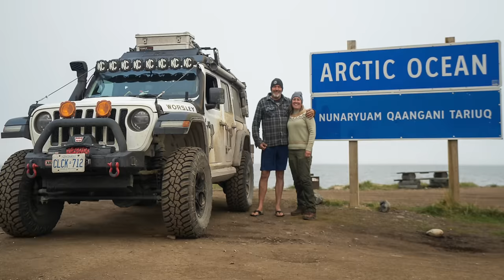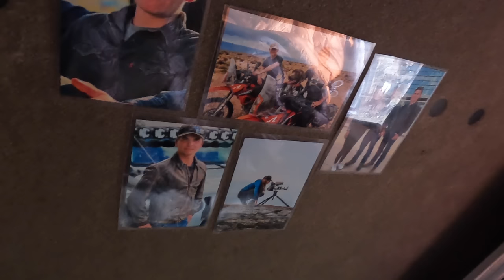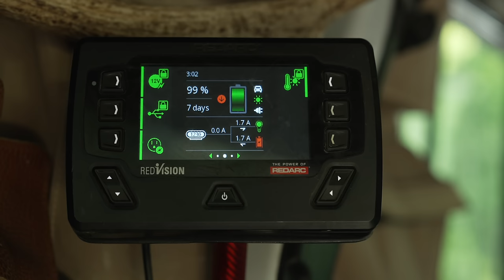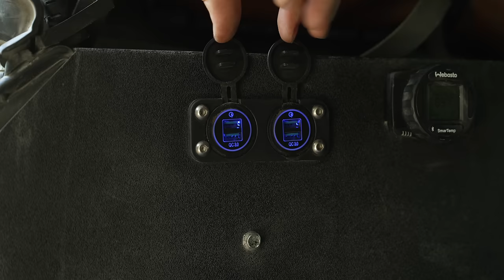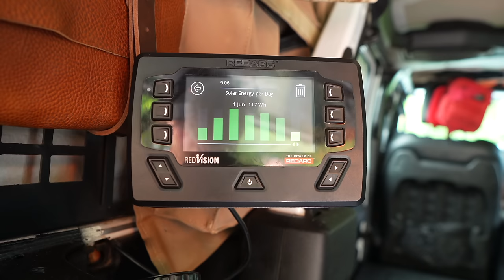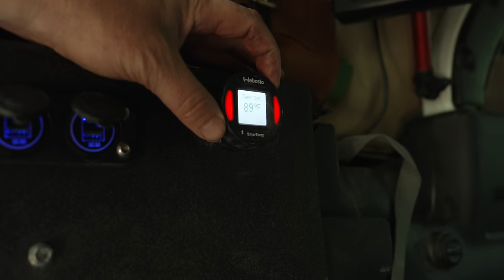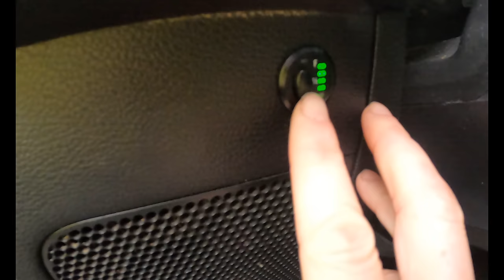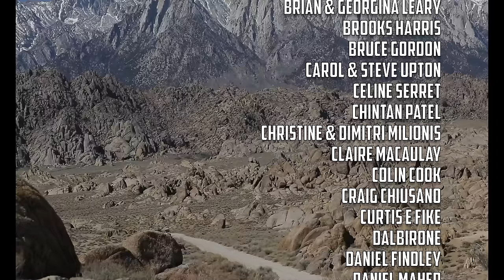IS THIS THE ULTIMATE BUG OUT VEHICLE? | JXL American Safari // EFRT S8 EP25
0:01 - WHO IS EFRT (Montage)
2:40 - Some Background on our overland travels
4:35 - Walkaround Starts
5:07 - ARB Stubby Bumper
5:55 - WARN Winch
8:05 - Limb Raisers
8:42 - ARB SAFARI Snorkel
9:21 - KC Hilites
10:10 - GENERAL Grabber X3 Tires
11:01 - AEV SAVAGRE2 RIMS
11:16 - Suspension ARB OLD MAN EMU
11:42 - AEV High Capacity Coil Springs
12:46 - PowerBrakes
13:30 - MIDLAND RADIO
14:04 - Hinge Steps and Power Steps
15:09 - JXL American Safari Camper
19:56 - Roof Cargo Rack - ALUBOX
21:51 - GLOBAL RESCUE
22:39 - Eezi Awn K9 Cube
24:11 - Rear Bumper / Tire Carrier
24:48 -  Garb bag
25:17 - Maxtrax - Maxtrax Mounting System
26:08 - Eezi-Awn Series 1000 Awning
26:40 - Redarc & Battleborn Batteries
29:49 - Webasto Heater
32:30 - GooseGear Platform
34:45 - Long Range America Auxillary Fuel Tanks

In this weeks video, we show you how we turned our jeep wrangler into and Overland camper.

Long Range America (Auxiliary Fuel tanks)